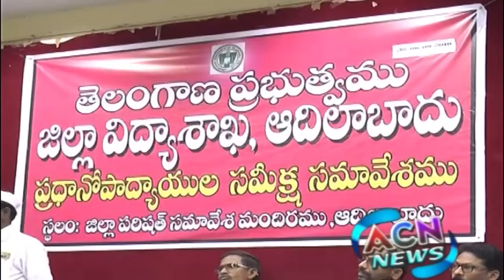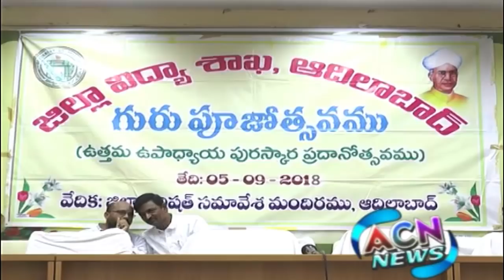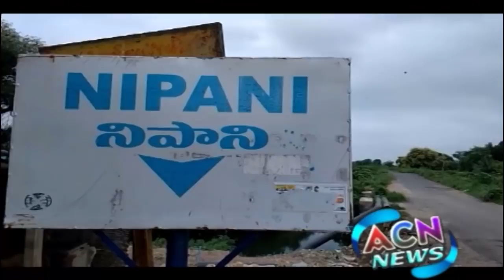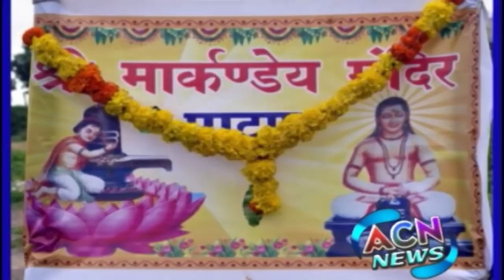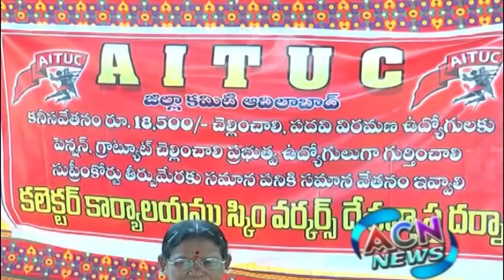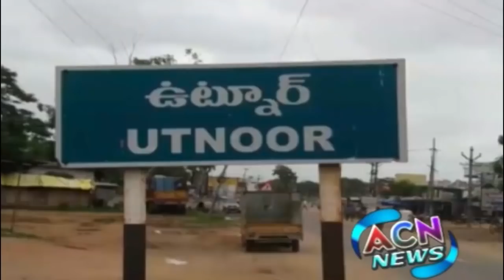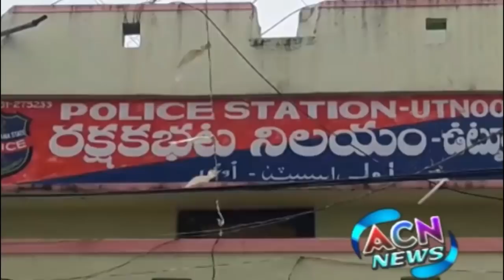ACN NEWS | 06 SEPTEMBER 2018 | ADILABAD NEWS